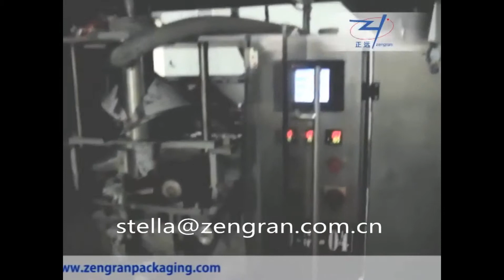Automatic Bag in Carton Packaging Line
This packaging line is used for small bag filling into carton packaging line , and it is the first choice for secondary package.